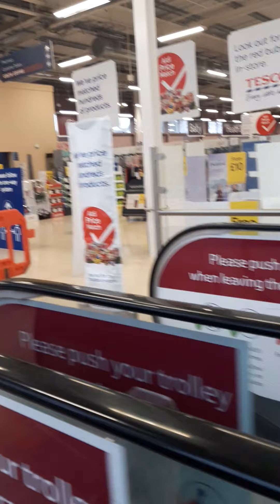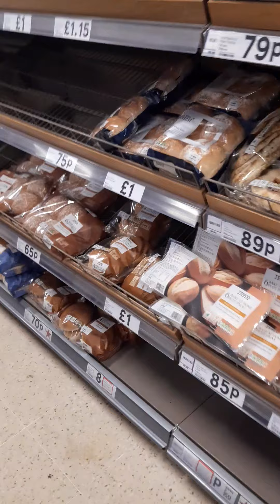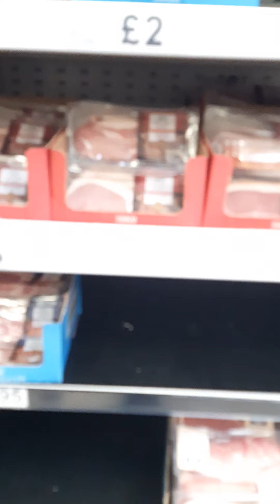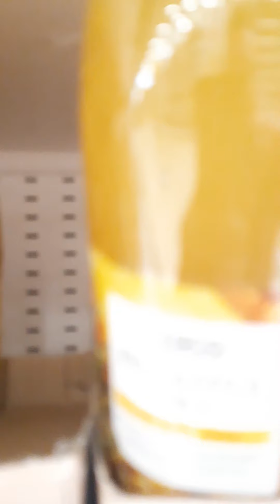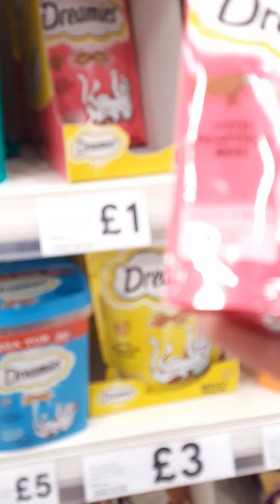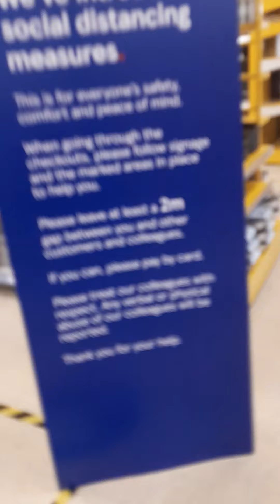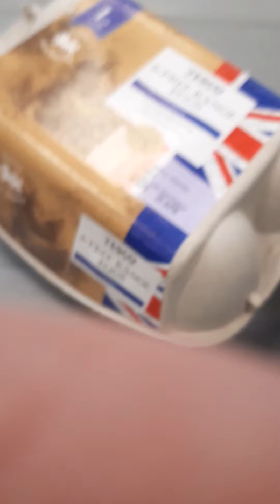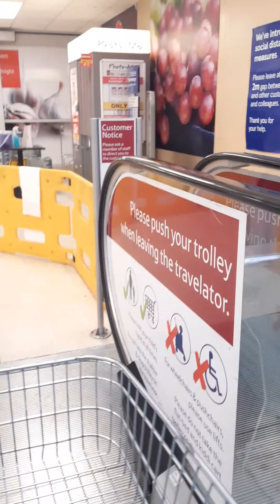Lockdown 1 The year of COVID first lockdown 7 april 2020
Fareham 6 april 2020
Sad to see the new NORM. Shops have imposed the social distancing and turned the shop into a 1 way cicuit
i am an independant journalist documenting for future generations this world event known as the "covid 19 flu pandemic"
this is what i encounter.